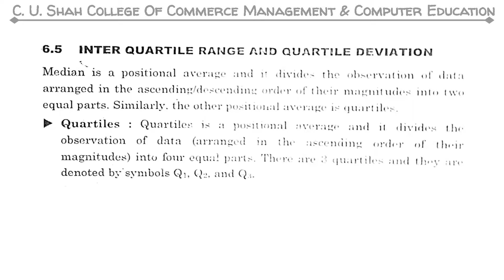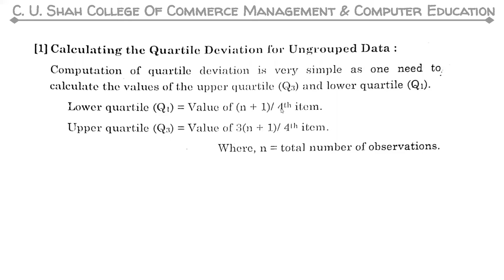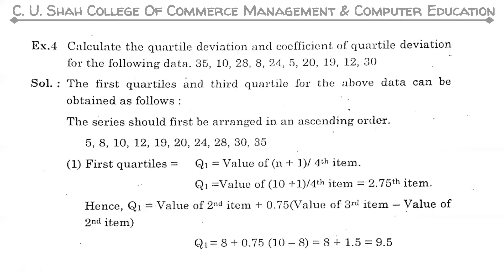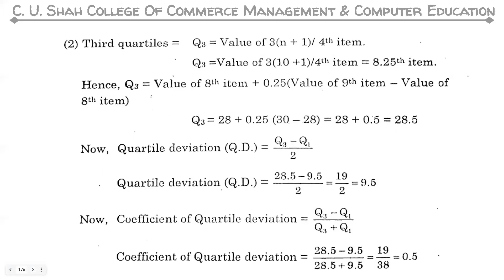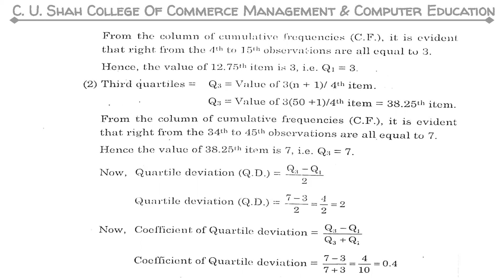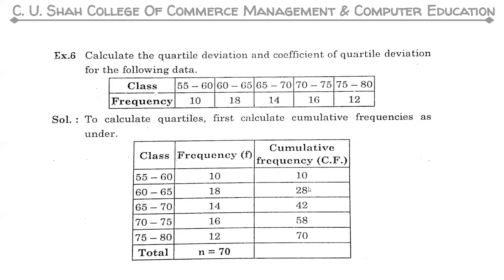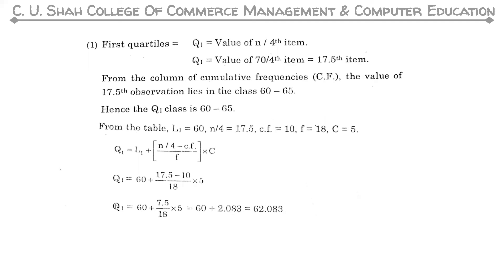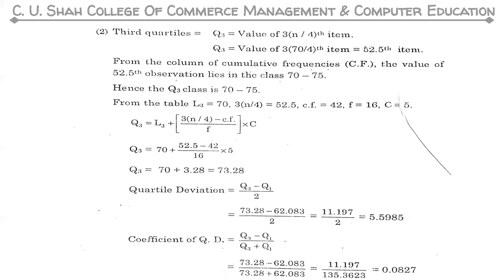B C A SEM 2 MATHEMATICS UNIT - 7 PART - II BY PROF. BHARTI PARMAR